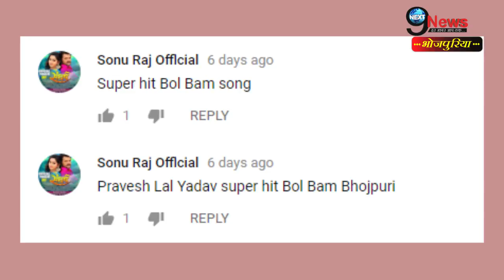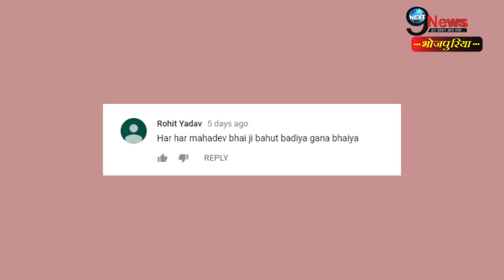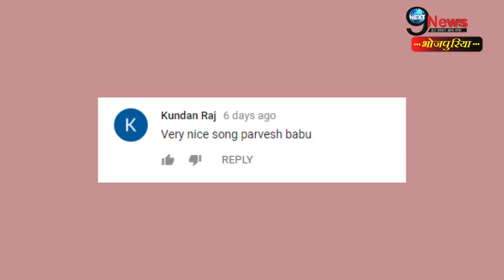प्रवेश लाल ने गाया पहली बार गाना, तो खेसारी ने निरहुआ को किया फोन कह दिया ये | Pravesh Lal New Song